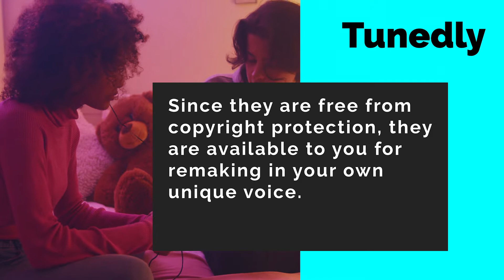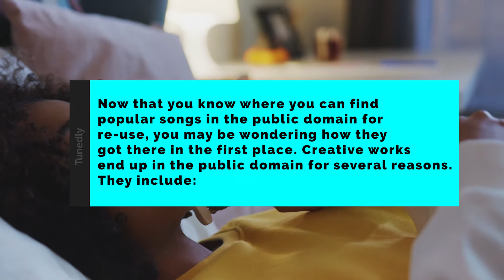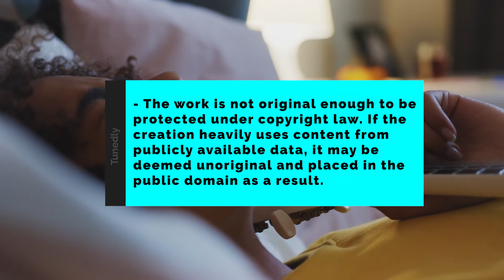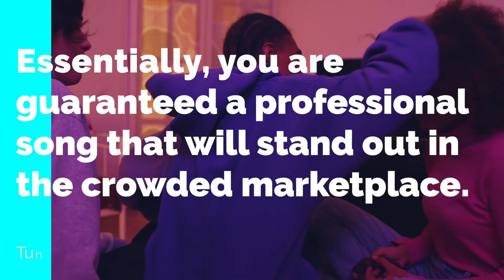Blog: Public Domain Pop Songs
Thinking of doing a remake of one of your favorite songs? Worried about all the copyright roadblocks you will have to negotiate ahead of hitting the record button? You may just be able to skip all of that if the song on your radar happens to be in the public domain. Every year, dozens of creative works, including books, art, and music, get added to the public domain. What does this mean?

Music produced by: Tunedly

Connect with Tunedly!

ABOUT TUNEDLY
Your Online Music Production, Music Discovery, and Publishing Source -
Only Music Matters